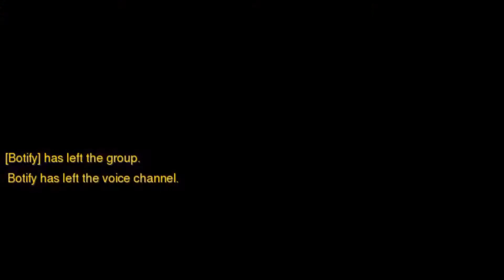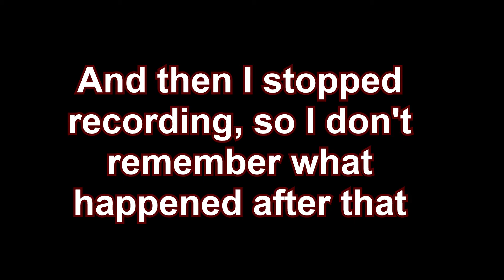Overwatch- Dub Vs. Jet (Part 2)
I finished this with 2 minutes to spare before i had to leave for work yeet
yeet yeah no thumbnails are still not in my range of skill